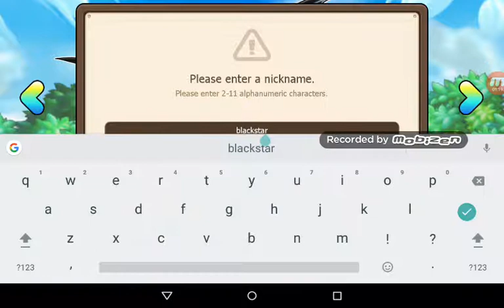Pocket maple story episode 1(I AM THE DEVIL SLAYER)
In this video I become a devil Slayer who gets put in a century long sleep and when I wake up I'm relearning every thing I knew years ago while meeting some new people and getting help from an old friend😁